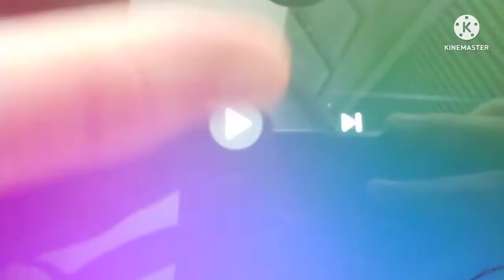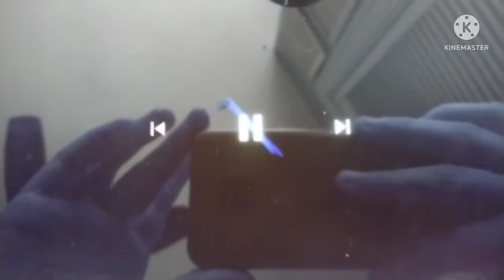MGM DVD Effects